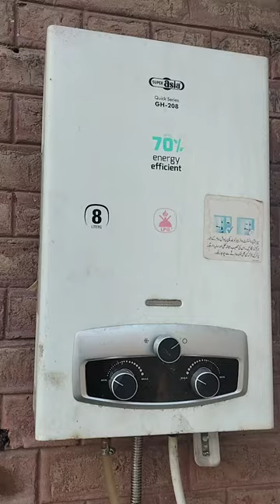Super Asia 8 Liter Instant Gas Geyser GH-208 superasia geyser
Geyser
Super Asia 8 Liter Instant Gas Geyser GH-208
 Automatic ignition system
 3 knobs for temperature & weather control
Flame failure safety device
Suitable for low pressure
Over heat sensor
Pure copper heat exchanger

Regards